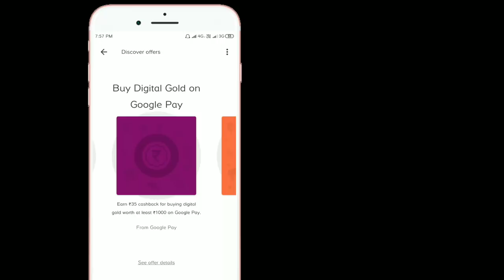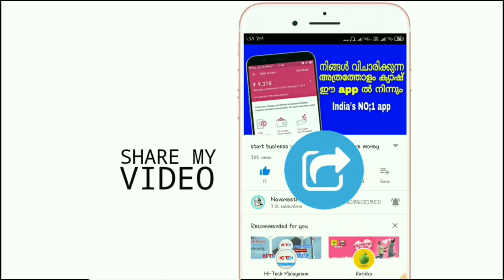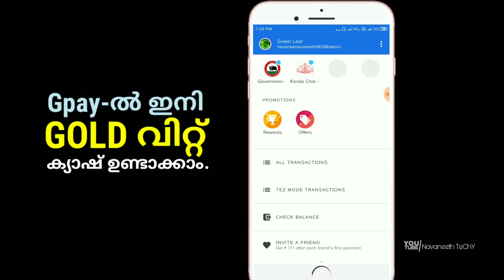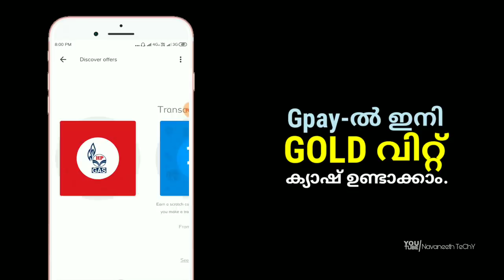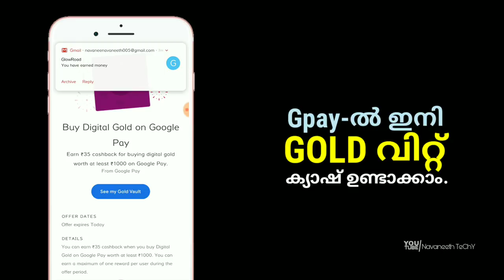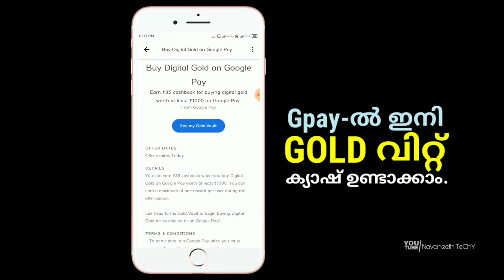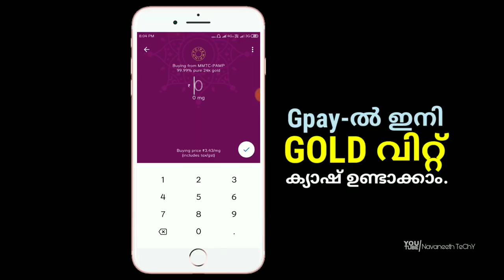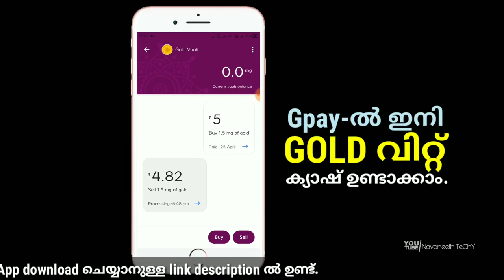Sell gold and earn money using Gpay app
Purchase gold using Gpay app and earn instant cashback in your bank account ,sell god on using Gpay app earn free cash...More details to watch this full video.

Then add your bank account in Gpay app.

Make first payment using gpay app and earn ₹51/- Rps instantly in your bank account ..(only for new users)

▶️RELATED PREVIEWS UPLOADS;-

MY TOOLS FOR YOUTUBE ;-

My Tripod;
My mic;
My phone;

Any doubts put on the comment box below📩